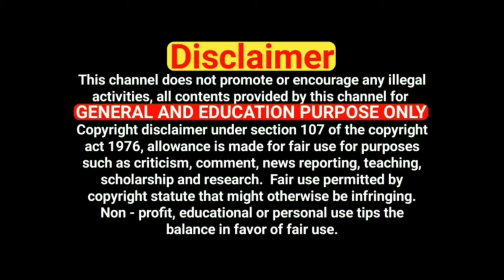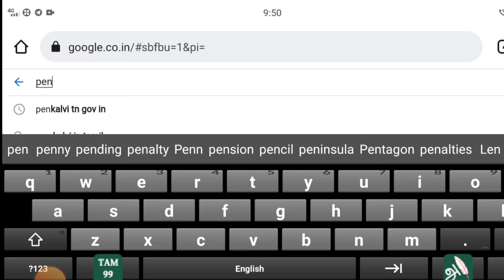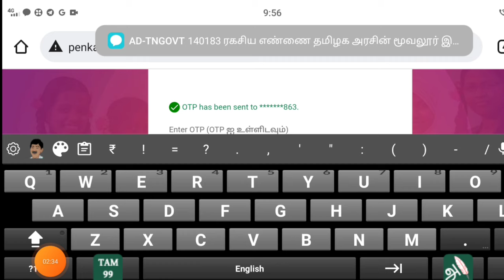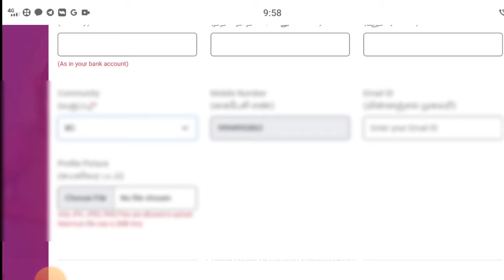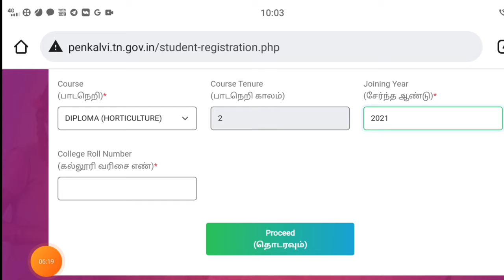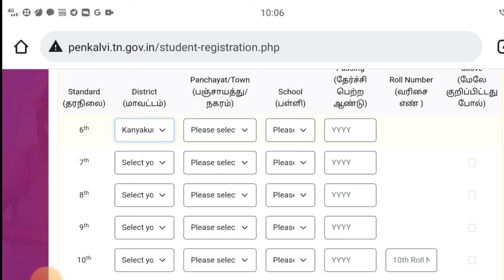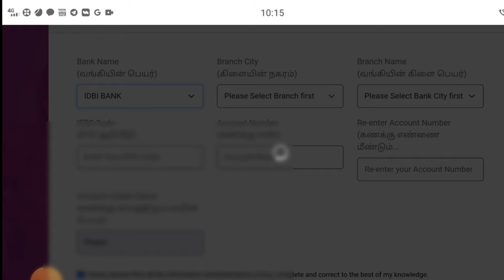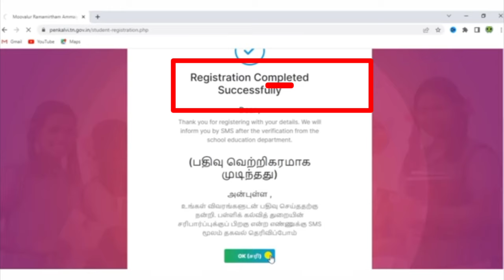penkalvi 1000 apply online tamil 2022 | moovalur ramamirtham ammaiyar scheme